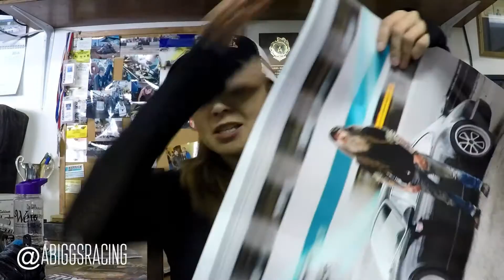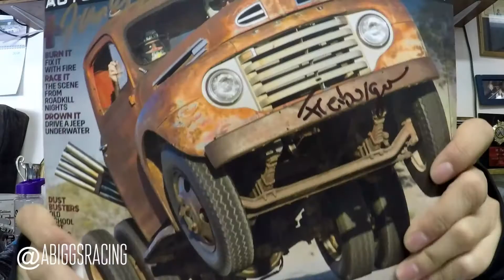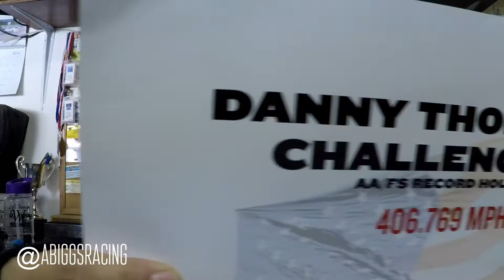A "Noobie" at SEMA//12 Days of Racing//Ariel Biggs